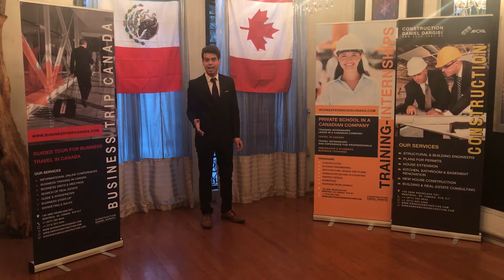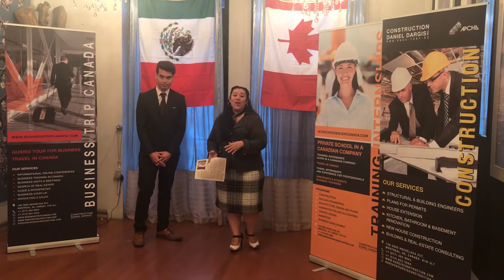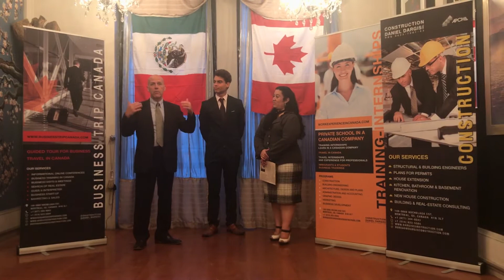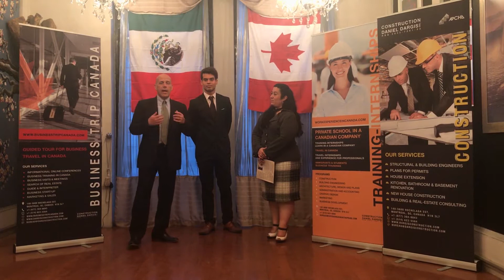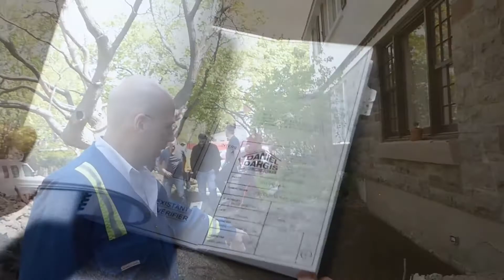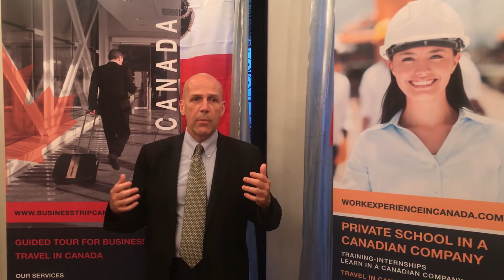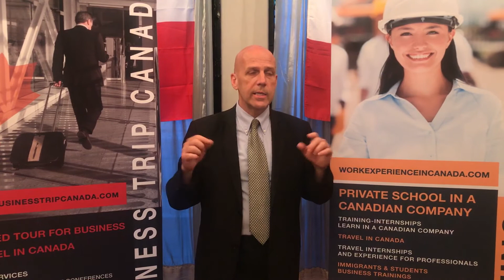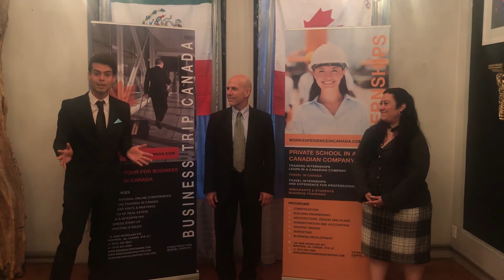Viaje Exploración en Canadá para estudiantes, profesionistas y empresarios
Presentación de un programa de Viaje de Exploración en Canadá para estudiantes, profesionistas y empresarios. Exploración dentro de la empresa canadiense de construcción y de ingenería Construction Daniel Dargis Inc. en Montreal. No se trata de trabajar, no hay promesa de trabajo o de ayuda a la inmigración ni tampoco de promesa de negocio en Canadá. Es un viaje que permite a los candidatos estudiantes, profesionistas y empresarios mexicanos y de otros paises de observar, aprender conociendo y observando a profesionales y empresarios canadienses en acción sin participar a los proyectos. Al mismo tiempo eso permite de hacer networking profesional y empresarial y aprender como es la vida laboral y empresarial en el Canadá dentro de un ambito real empresarial a través de encuentros, salidas a las obras, participación a las reuniones de obras, visitas de ferias, y mucho más en muchos sectores: arquitectura, ingenería, marketing, gestión de obras, administración, temas de contratos, apertura de empresas en Canadá, diseño gráfico, dirección de empresas. . Para más información les invitamos a mirar el video en español sobre businesstripcanada.com y a contactar los representantes en CDMX.